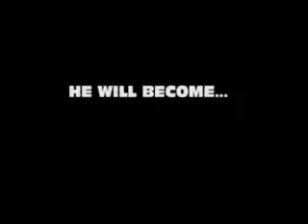The Fast and Furious Trailer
Sorry for the poor quality, the final will be better ;D
Justin spelled Legends wrong =[